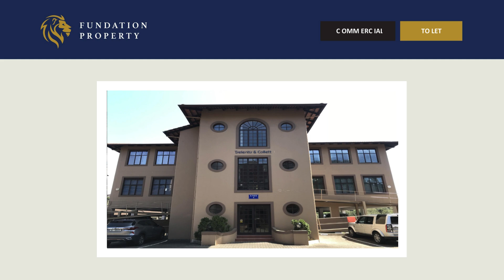A-Grade Office Space To Let in Derby Downs Office Park, Westville.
This premium 172 sqm office space is located on the second floor of the prestigious Derby Downs Office Park, one of Westville's most desirable business hubs. With excellent M13 Highway exposure, this office provides a prime location for businesses looking to establish themselves in a secure and highly visible setting.

Prime Location & Business Credibility: Derby Downs Office Park is home to an array of national and branded tenants, adding significant credibility to your business. The surrounding area is a bustling, upmarket suburb with top-tier retail centers, well-known brands, and continuous market activity, providing a lively and professional environment for any growing business.

Office Layout & Features:

- Spacious 172 sqm office layout: The office features a high-end fit-out with nine individual office units and a large open-plan workspace, perfect for businesses that need flexibility and room to grow.

- Well-Appointed Kitchen: A spacious kitchen is included for staff convenience, adding to the overall comfort and functionality of the workspace.

- Separate Male and Female Ablutions: Ensuring privacy and convenience for all employees.

Additional Benefits:

- 20 Parking Bays, with extra space accommodating 9-10 additional cars.

- Fully Air-Conditioned to maintain a comfortable working environment year-round.

- 24-Hour Security to ensure the safety of your business and employees.

This A-grade office space is ideal for businesses looking for a prestigious location with outstanding amenities and convenience. Its modern design, prime exposure, and professional surroundings make it the perfect space for companies seeking to enhance their brand and grow their operations.

We are a team of experienced, professional property practitioners focused within the Commercial and Industrial property sector of South Africa. We aim to create value for parties involved in any transaction. Our firm was founded on a culture of Information-sharing, where the client's needs always come first.